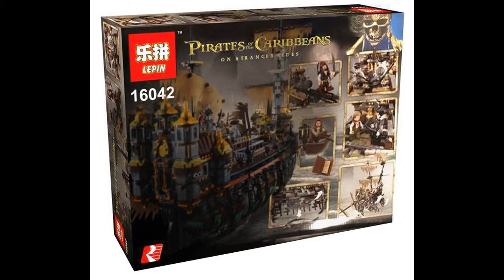Lepin 16042 Silent Mary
Lepin 16042 Silent Mary, 2344 parts.